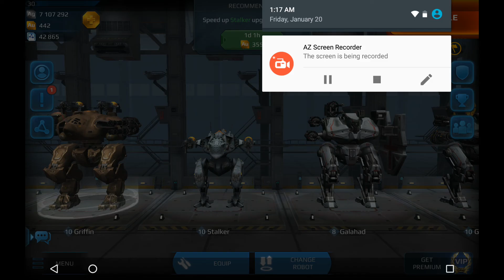WAR ROBOTS gameplay game 40. different combinations 8 !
war robots gameplay game 40 different combinations 8 staring TeaBat 1.0

MAIN FEATURES:
– 24 battle robots with different strengths;
– more than 20 weapon types, including ballistic missiles, energy and plasma guns. What will you choose?
– many possible combinations of robots and weapons. Create a war machine to fit your own play style;
– create your own clan and lead it to glorious victories;
– join epic PvP battles against rivals from all over the world;
– complete military tasks for bonuses and earn the Best Pilot title.
_ game by pixonic.